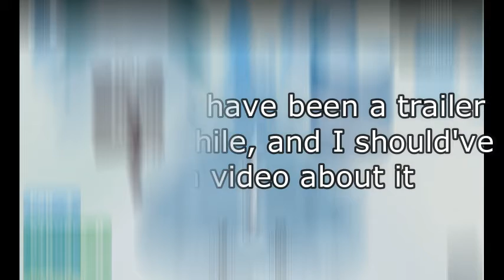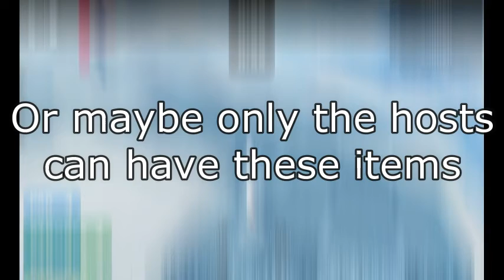RB BATTLES STARTING IN A WEEK! | Roblox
Exactly a week from this video is uploaded, the RB Battles Season 2 Championship will begin!